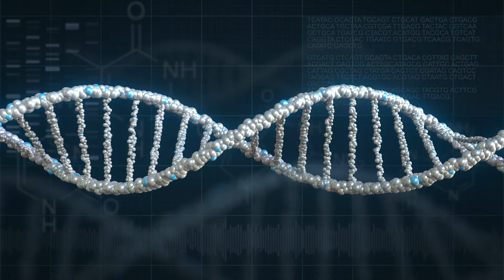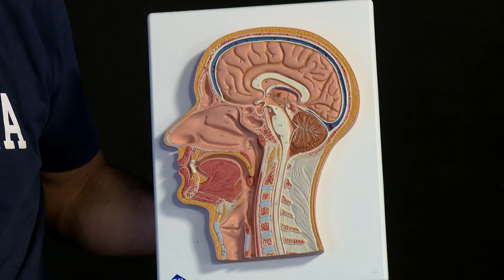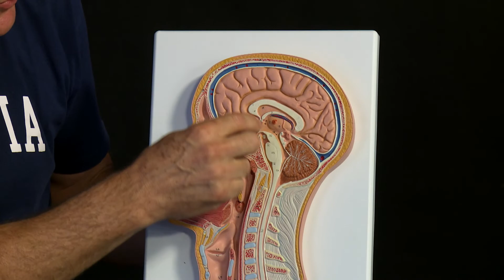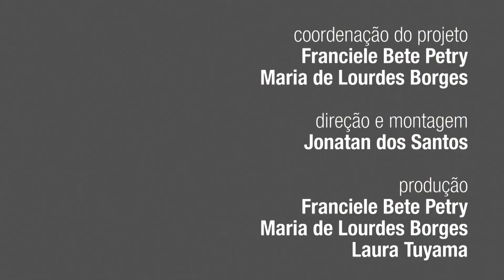Fragmentos Filosóficos - Neurobioética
O episódio apresenta os princípios da bioética e mostra de que forma eles contribuem com a reflexão no campo da neurociência. A partir de pesquisas realizadas em parceria com a Universidade de Oxford, são abordados alguns dos problemas morais envolvidos nos estudos da neuroética, como a privacidade mental, a identidade pessoal e o melhoramento cognitivo.